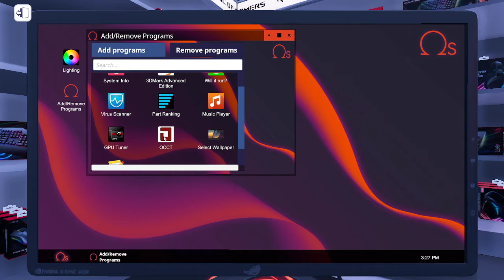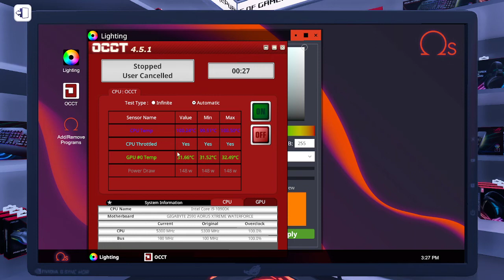PC Building Simulator building a pc with ONLY RGB parts